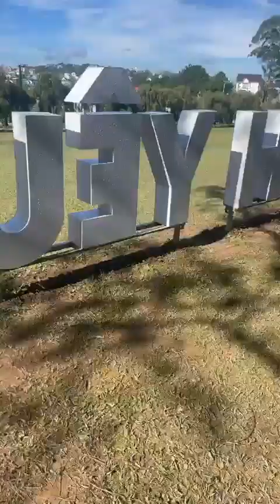Thung lũng Tình Yêu Đà Lạt nơi tình yêu bắt đầu giành cho lứa đôi 1